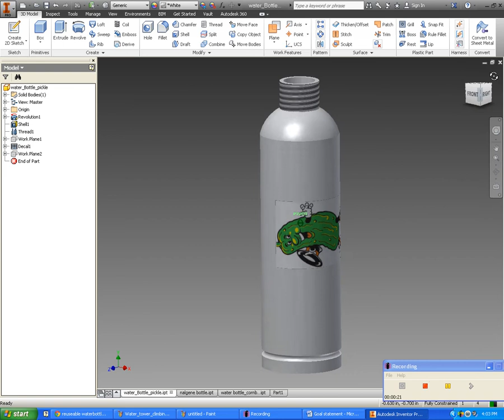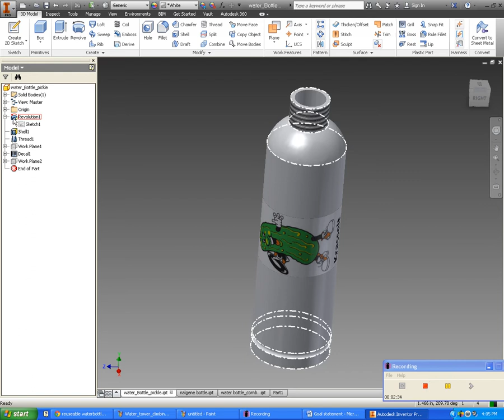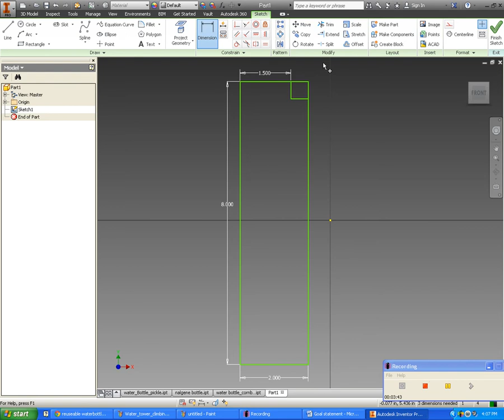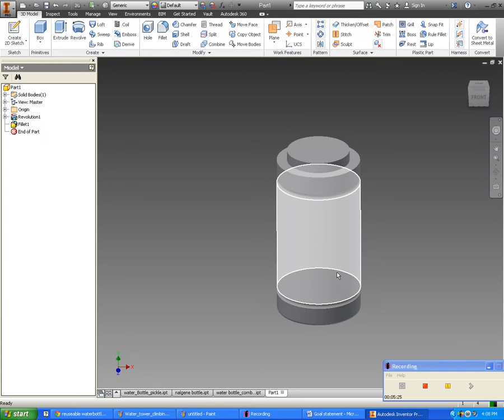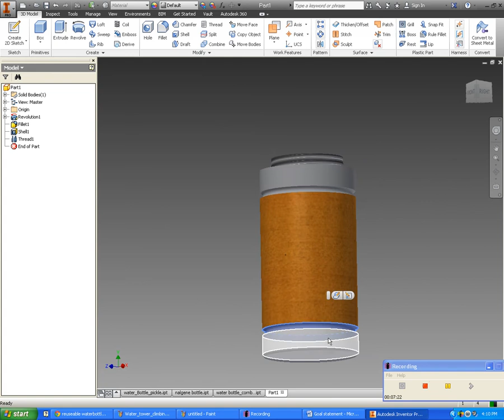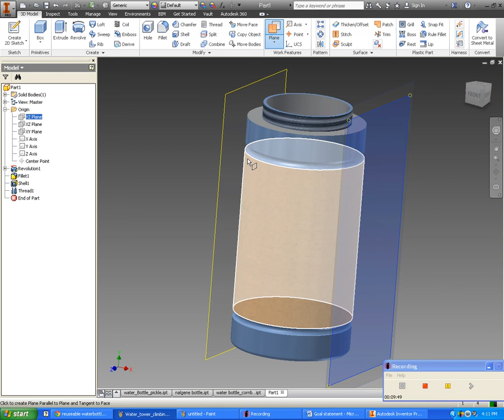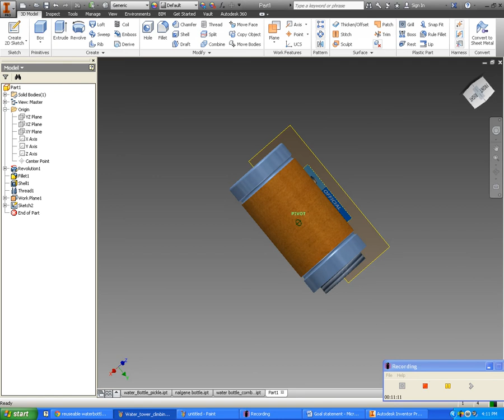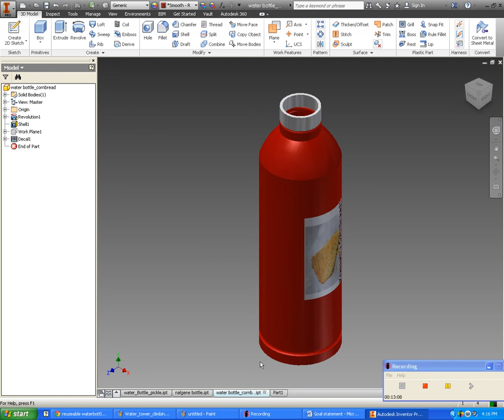Water Bottle w/ Decal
This introductory video is targeted to 7th grade students. In this video we will learn how to use the revolve, shell and thread tools. We will also create our first work plane as we insert a decal on our water bottle.